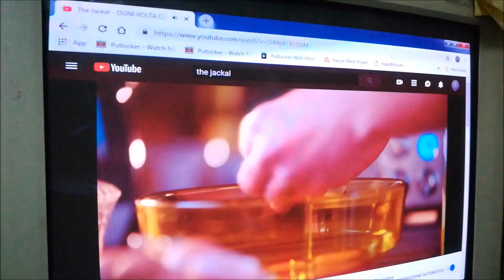HO FATTO "LA CARBONARA" dei The Jackal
Ebbene si, ho voluto provare a rifare la carbonara dei The Jackal..chiedo scusa in anticipo per quello che ho fatto, ma sono giovane e sbagliare è permesso..e voi proverete a rifarla ??

Mettete un botto di like a questo video e vediamo se arriva in tendenza

LINK UTILI